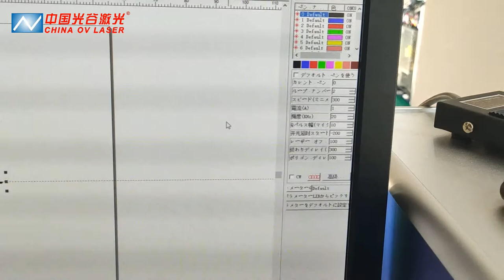JPT 3W UV coating layer wood engraving machine pencil printing machine customs pencil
This is Lucy from China OV Laser , the 18 years history world's leading laser marking, cutting, cleaning and welding solution provider.
We have various of models which could fit most of customers' demands well.

Fiber laser marking machine with Raycus, IPG, JPT MOPA laser souce for choice CO2 golvo meter laser engraving machine
UV fiber laser engraving machine
3D fiber laser machine for curved surface and mould deep engraving